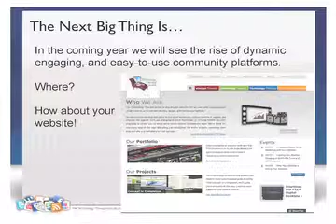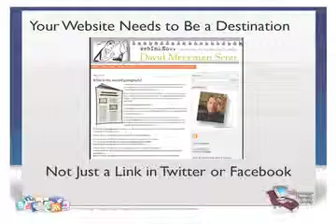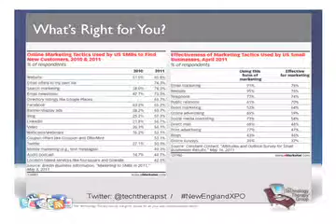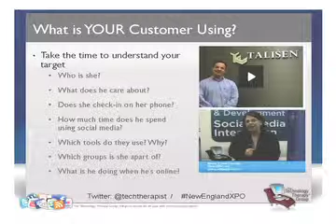NE Xpo: Integrating Social Media & Your Website - Pt 2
In this video Jennifer Shaheen of TechnologyTherapy.com explains the importance of shifting your mind to making your website a destination for your customers. Having conversations on your website not just on Facebook.